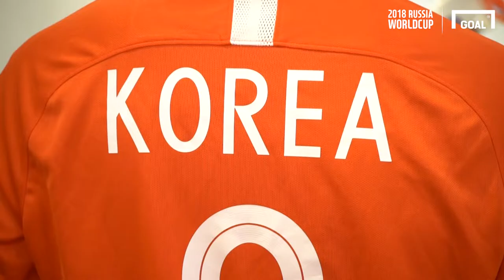멕시코전 응원현장취재! [GOAL WC]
지난 멕시코전 응원현장에 나갔습니다.
동대문에 위치한 카포스포츠 매장에서 뜨거운 응원현장이
펼쳐졌습니다.
아쉬운 결과이지만 마지막까지 대한민국 대표팀 화이팅입니다.!!